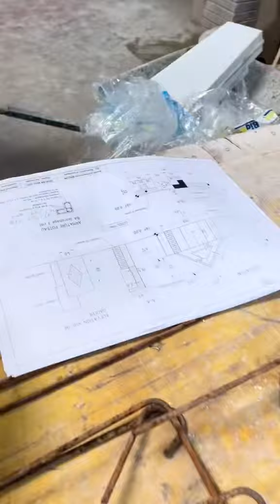La réalisation d’un cadre à la cintreuse